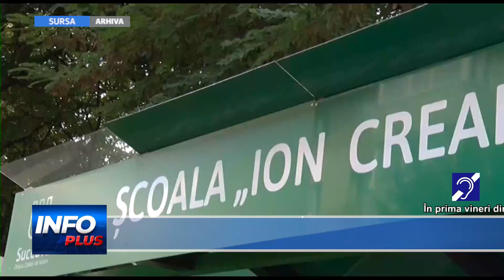PROGRAMUL „VINEREA VERDE” DIN JUDEȚUL SUCEAVA AR PUTEA FI EXTINS